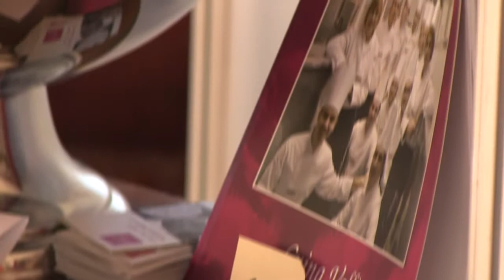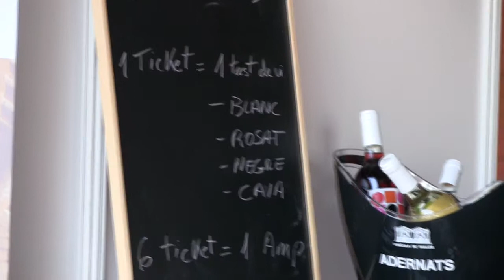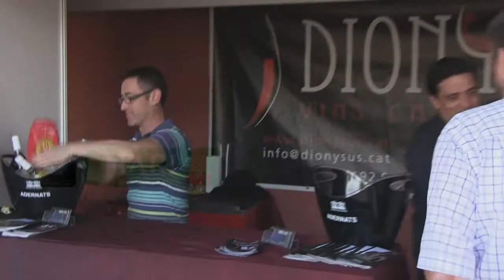Dotzena Mostra Gastronòmica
Sant Quirze va celebrar del 2 al 9 de juny la seva dotzena Mostra Gastronòmica en la qual els restauradors del municipi mostren els seus productes: plats, postres, begudes... Aquest any hi ha participat una quinzena d'establiments.

Vídeo: Robert Sendra.